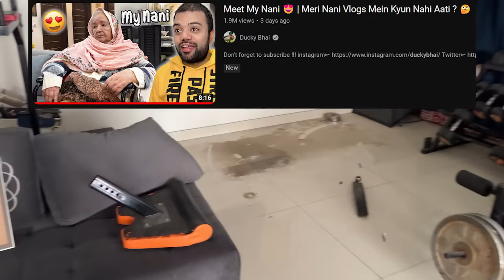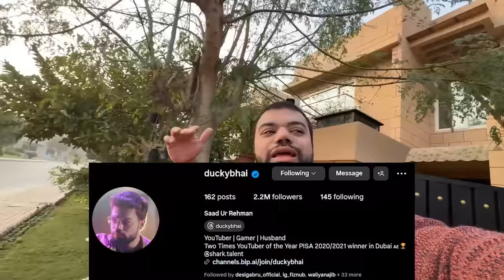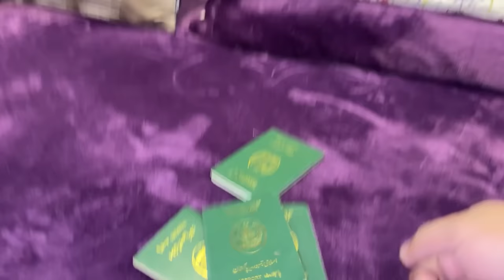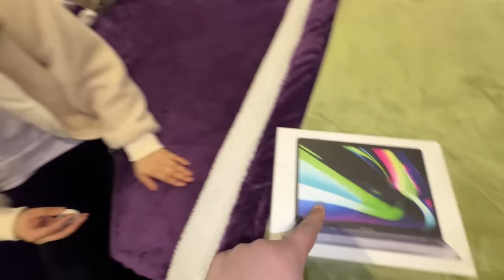Hum Jannat Jesi Jaga Par Jaa Rahe Hain 😍 | Next Trip Ki Planning Ho Gai ❤️